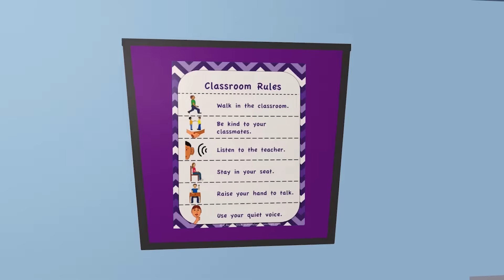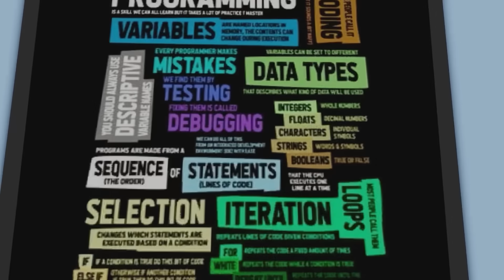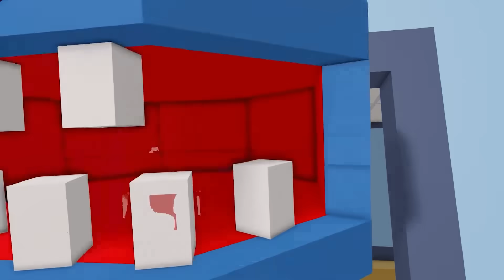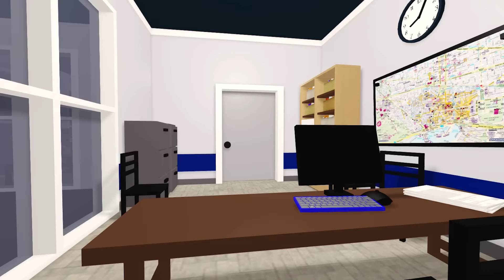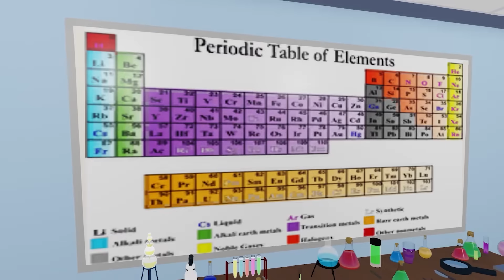Заяц Мо сборник ВСЕ СЕРИИ ПОДРЯД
Бесконечная ферма историй 100% в Роблокс - Крутой Папа

Немного информации:
Это видео для геймеров, для тех кто любит играть в РОБЛОКС и МАЙНКРАФТ. Все персонажи в Анимации вымышленные, все они взяты из игр Роблокса, Майнкрафта, Бравл Старс и других популярных игр на телефоне или компьютере. В некоторых сериях появляются ваши любимые популярные блогеры: EdisonPts, Глент, Компот, ЕвгенБро, Пози, windy31, Holdik, Влад А4 и многие другие в виде персонажей истории. Майнкрафт скины в анимации используются редко, они как мегаящики, сложно добыть.
Данное видео не для фанатов канала Лайк Настя, мультика Маша и Медведь и не для любителей лепить из пластилина разных персонажей типа Человека Паука. Контент рассчитан да более взрослую аудиторию, в общем не детский.
Если вас интересует как скачать роблокс, как играть в роблокс с друзьями, как получить робуксы бесплатно или как я делаю анимацию в Роблокс Студио, то пиши свой комментарий под видео, возможно я отвечу.
Для самых проворных - Отгадай загадку!
Оно очень крутое,
оно очень интересное,
его делают крутые ребята,
раньше его не было,
сейчас этого очень много
но его не все умеют делать,
ты точно любишь это,
сейчас оно вверху!
Что это?
Если ты угадал, то напиши правильный ответ в коментарии под видео. На всякий случай я спрятал правильный ответ ещё ниже, мало ли ты не угадал и расстроишься))). Но я думаю угадал.
Ага, решил подглядеть правильный ответ. Ну ок, это - КРУТОЕ ВИДЕО 😋😋😋